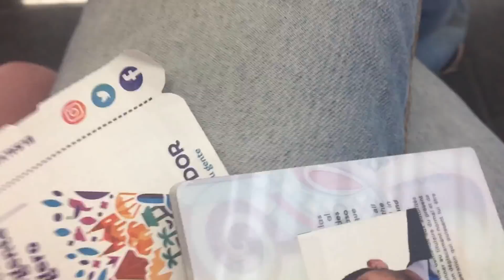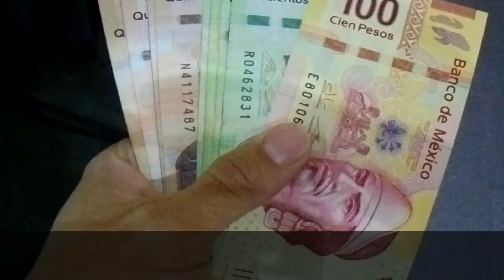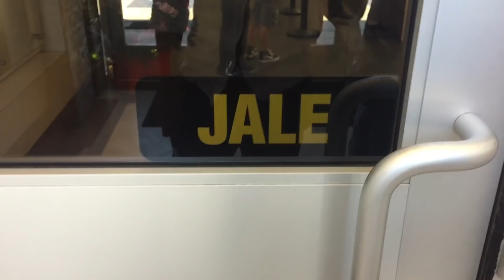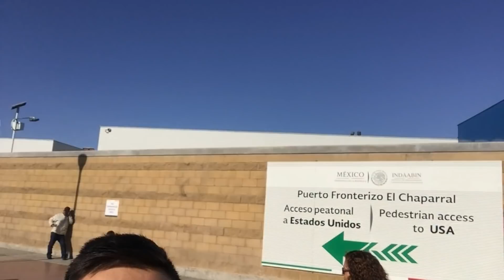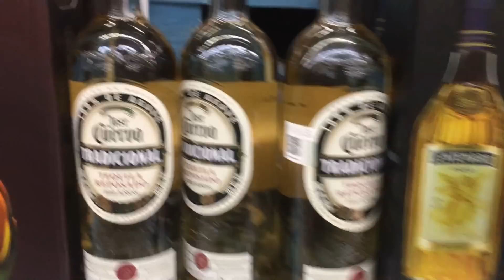Comiendo tacos 🌮🌯 por primera vez !! [Vlog MEXICO]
Hey!! un pequeño recuento de lo que fue el viaje a Mexico, un mini intento de "vlog"